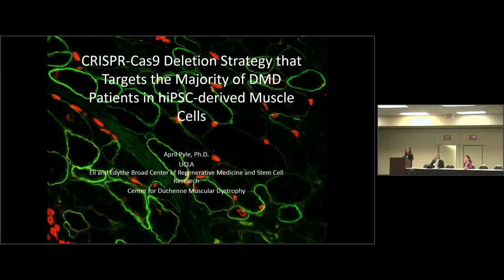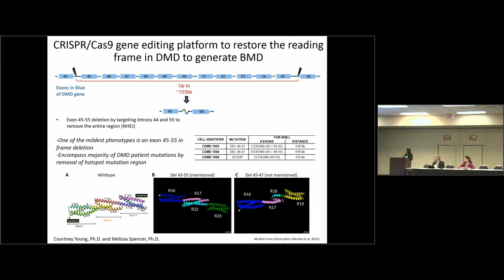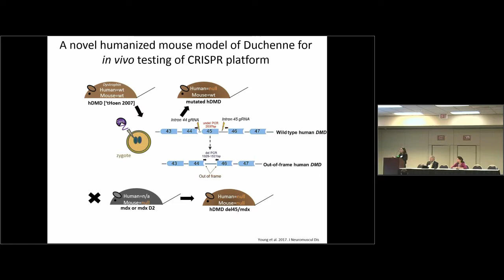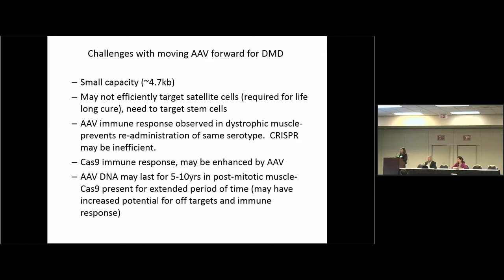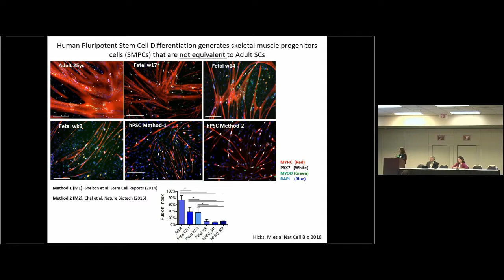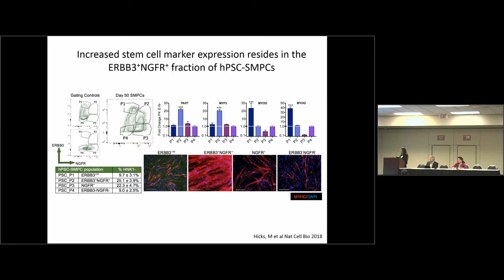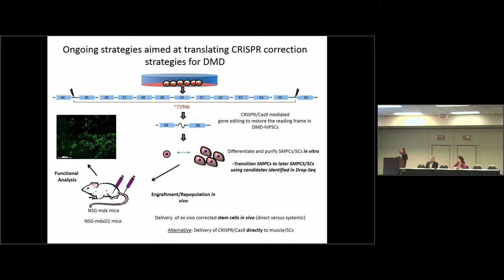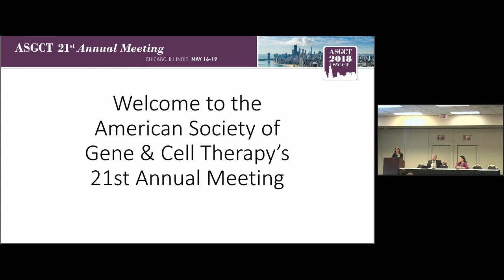CRISPR-Cas9 Deletion Strategy that Targets the Majority of DMD Patients in hiPSC-derived Muscle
CRISPR-Cas9 Deletion Strategy that Targets the Majority of DMD Patients in hiPSC-derived Muscle Cells - April Pyle